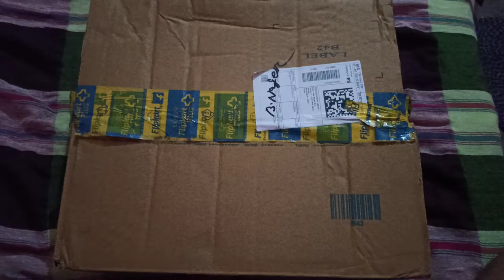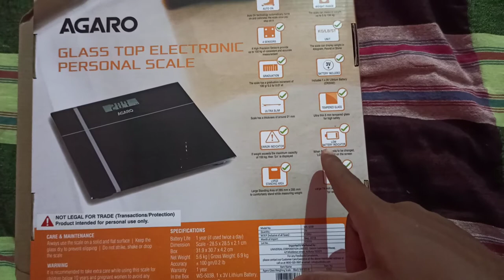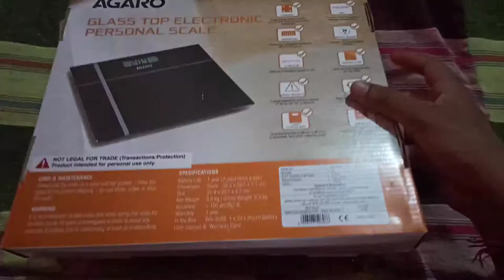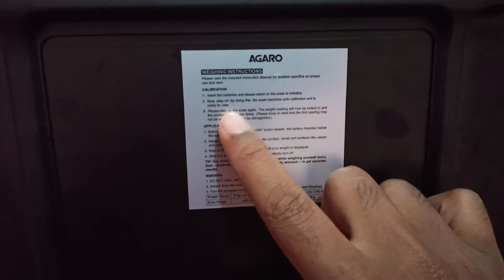Unboxing of weighing machine || AGARO